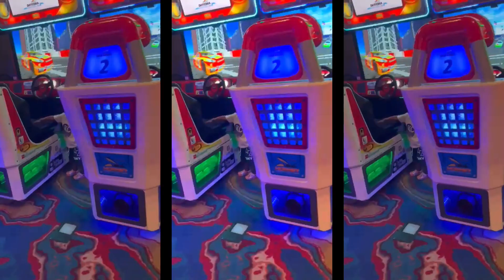HAPPY Birthday SHANIEL Fun NoNe Stop (Must Watch Till The End) Enjoy To The Fullest Baby Girl🥳🎂🎉